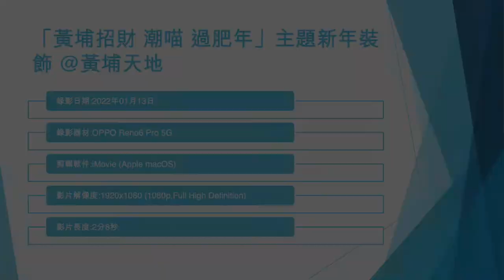「黃埔招財 潮喵 過肥年」主題新年裝飾 @黃埔天地 (2) - 2022年01月13日